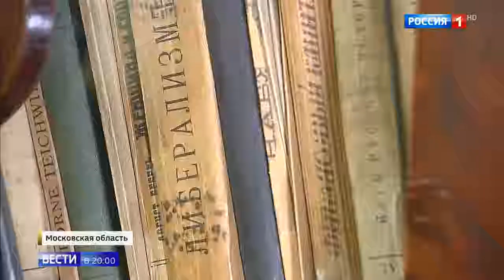Усадьба горки ленинские сегодня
Усадьба горки ленинские сегодня 07 02 19